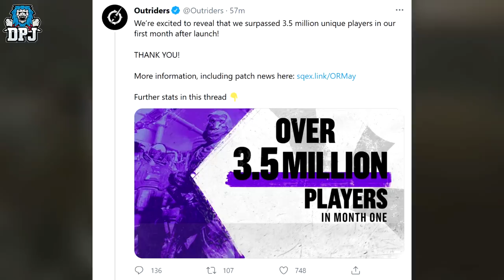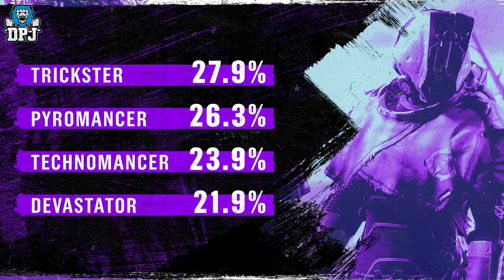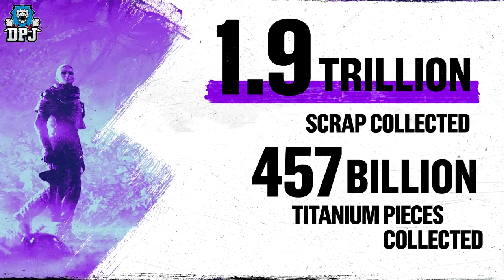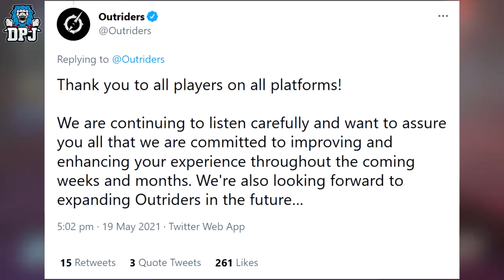OUTRIDERS DLC & NEW CONTENT CONFIRMED! - THIS IS MASSIVE - Pcf Confirm The Expansion Of The Game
Outriders DLC, Future Content & Expansion is coming.